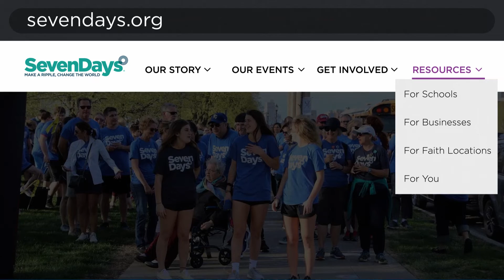2022 SevenDays® Go Day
Melinda Corporon and Mindy Corporon introduce Go Day and our button winner, Natasha Rivera.
What will you do on Go Day?
Share fresh flowers/vegetables from your garden -
Plant a tree for a loved one -
Family & Team-building works well outdoors, are all great ideas!